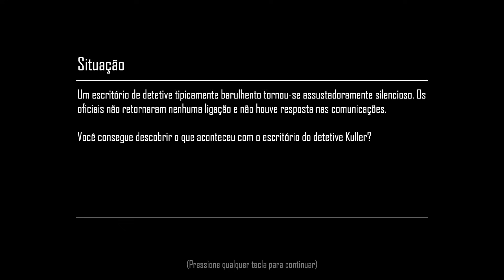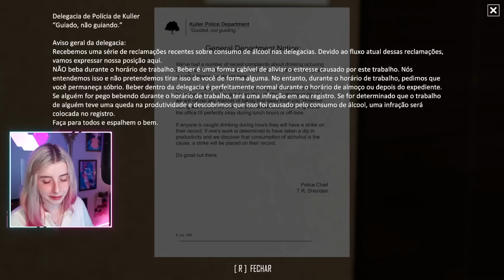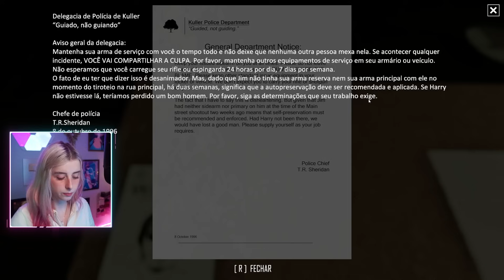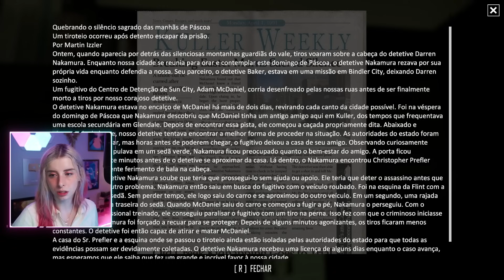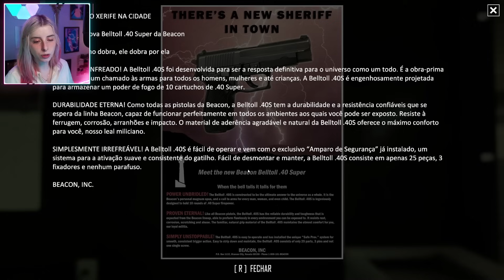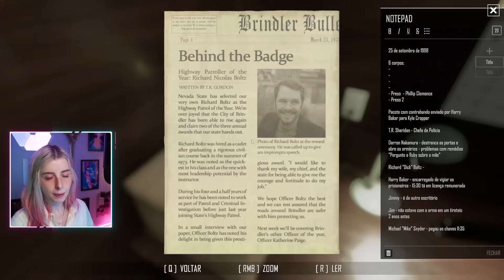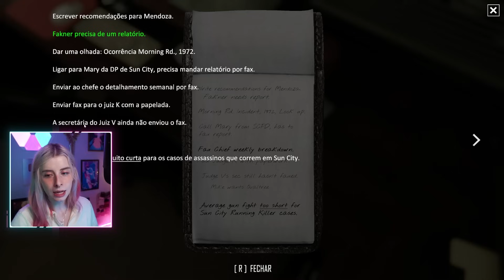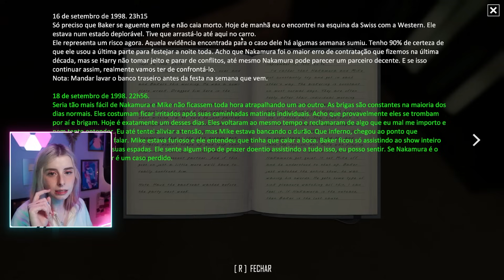What's new Bagriela? ~ Scene Investigators (Parte 6)